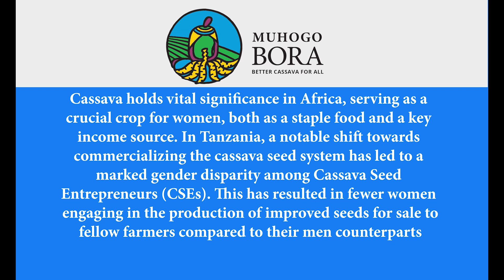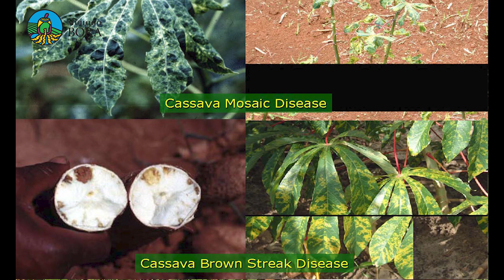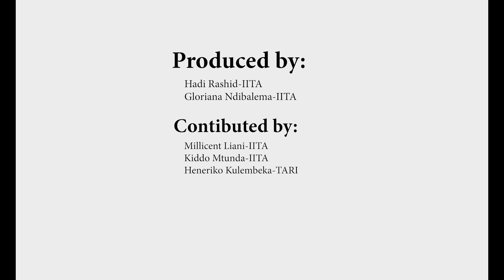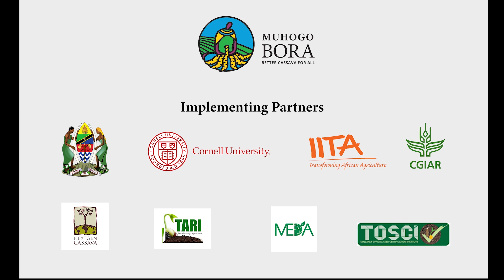MUHOGO BORA Project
MUHOGO BORA project sows self-reliance through promoting cassava farming in schools